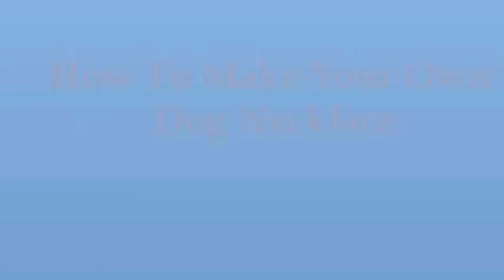how to make a dog neckalce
A simple video on how to make your heart designed doggy necklace.
1. thread
2.needle
3.sissors
4.beads